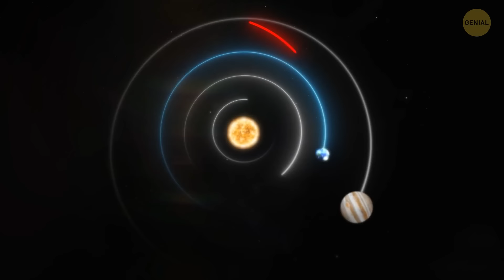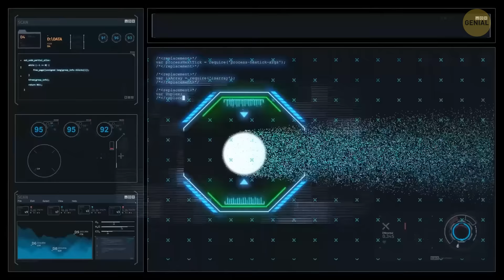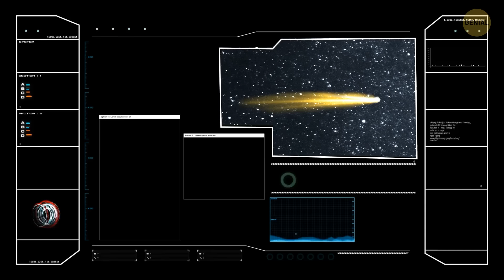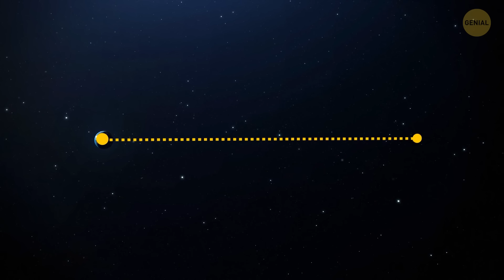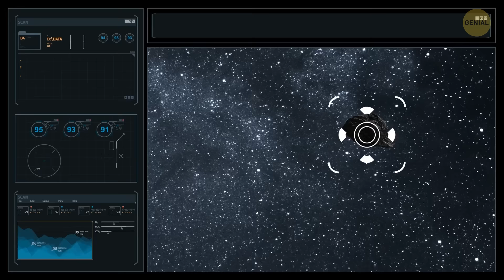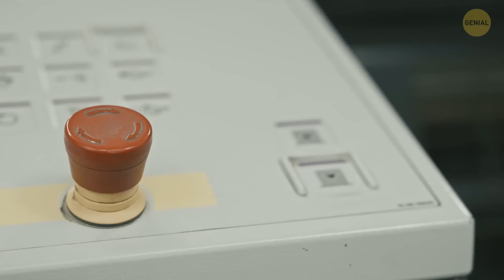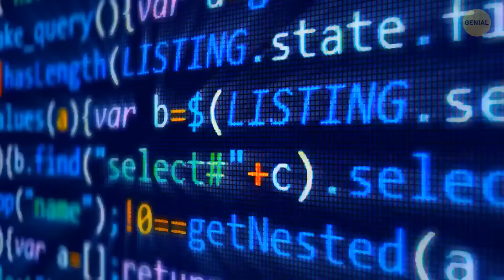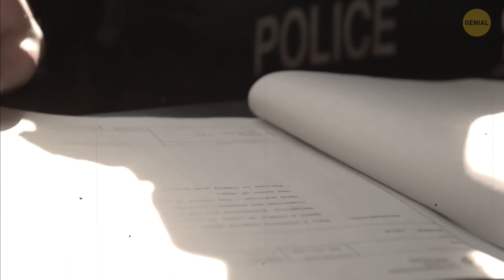La NASA NO quiere que sepas esto sobre el cometa 'Oumuamua | Conspiración explicada